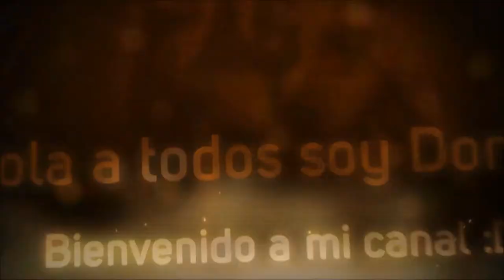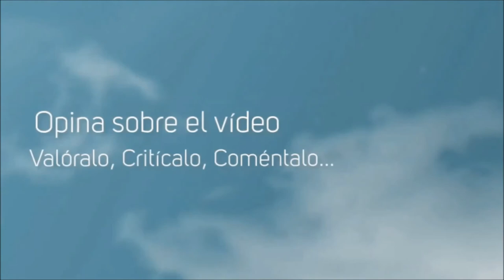Destiny #3 Una misión en solitario y bastante complicada xD